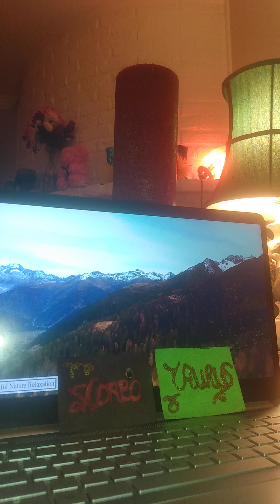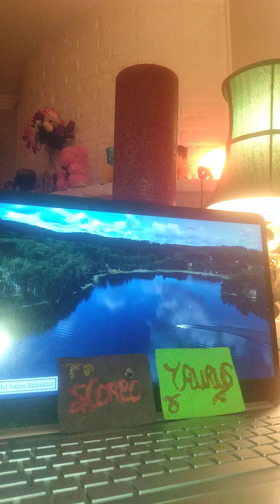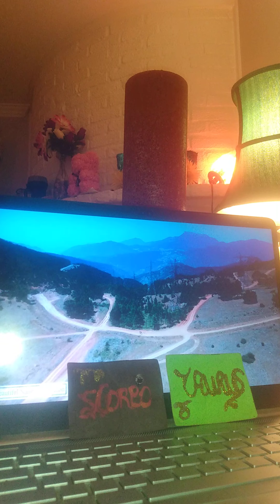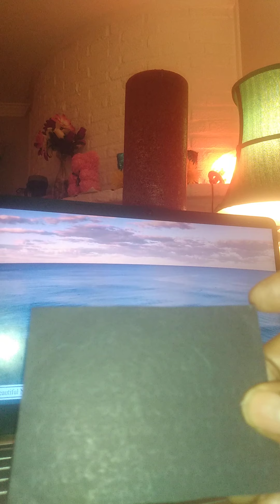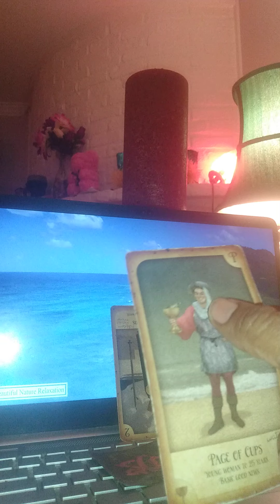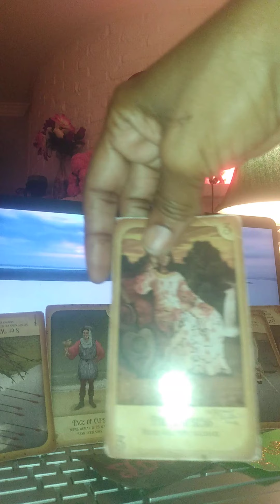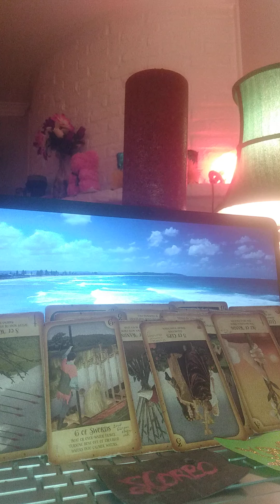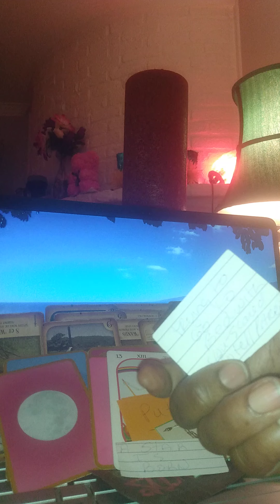SCORPIO♏SUN WITH TAURUS♉ RISING! p.1TAROT READING! "SHE'S POISON,ME AND THE CREW USES TO DO HER!🕵️☠️